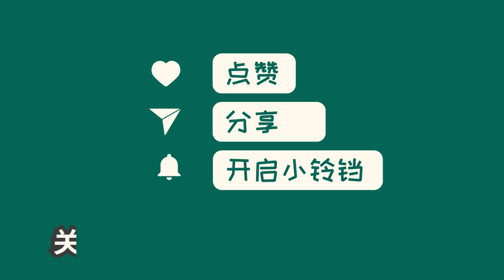中国新闻11月21日20时：北京朝阳警方通报“橙色小轿车别停并辱骂对方司机”：女子被行拘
北京警方针对一起女司机辱骂他人的事件进行了调查，发现该女司机因为其他车辆未对其违规行为避让而对对方司机进行了辱骂。根据调查结果，朝阳公安分局对该女司机作出了行政拘留处罚，并朝阳交通支队对其多项交通违法行为进行了处罚。这种不文明的行为严重影响交通秩序和社会风气，警方的处理处罚体现了维护交通秩序和公共安全的决心。我们呼吁司机们要文明礼让，相互尊重，共同营造良好的交通环境。